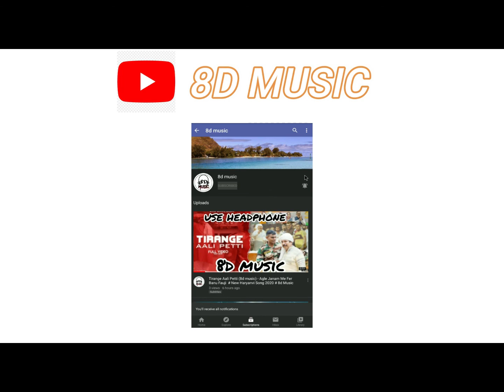Arijit Singh : Lambiyaan Si Judaiyaan (8d Song) 🎧 | Raabta | Sushant Rajput, Kriti Sanon | 8dmusic 🎧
Song - Lambiyan Si Judaiyan
Singer- Arijit Singh ,Shadab & Altamash Faridi

:::::Additional Song Details::::::
Music Programming - Prasad Sashte , Sourav Roy.
Mixed and Master by - Eric Pillai (Future sound of Bombay).
Assistant engineer - Michael Edwin Pillai & Lucky @Future sound of Bombay.
Recording Engineers- Ashwin Kulkarni, Himanshu Shirlekar, Aaroh Velankar
Vocal Conductor- Tushar Joshi
Production Manager- Anupam Amod, Manoj Harsh.
Musicians -
Acoustic Guitars - Arijit Singh and Roland Fernandes.

Am not the owner of this song.